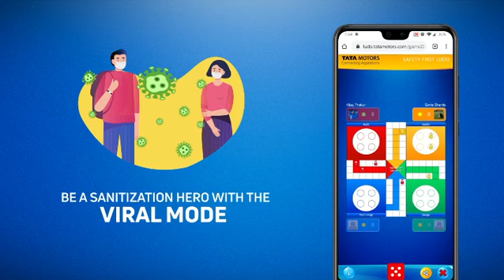Tata Motors | SafetyFirst Ludo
Be a Hero of Social Distancing by playing SafetyFirst LUDO 🎲 by Tata Motors.
Try the viral mode & share your game screenshots 📱 with us!